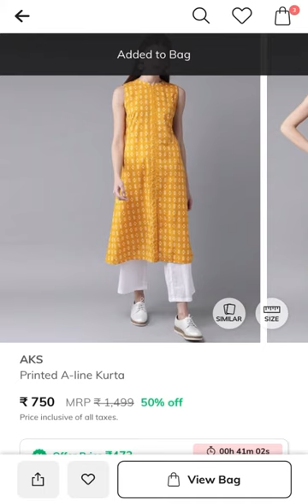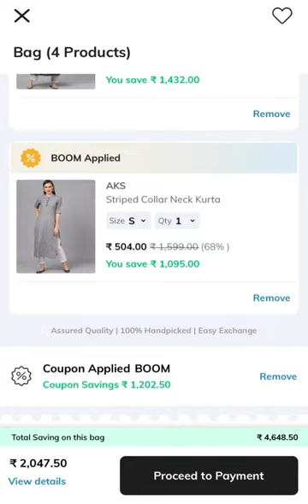💥Ajio coupon code today 💥AKS brand Kurtis 🔥New Ajio coupon codes || Ajio Haul👗🛍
How to use Ajio Coupon
Ajio Coupon Code Today
March 2022
Ajio haul
ajio 500 coupon
Ajio promo code
Trends ajio online shopping
Ajio coupon
Ajio haul
Trends haul
Affordable kurti
Kurta under 150
Ajio 500 wallet
Coupongod
Ajio big bold sale
Ajio wallet offer
Reliance trends
Your order
Ajio offer today
Ajio life
Ajio offers
Ajio sign up coupon code
Ajio promo Coupon
Ajio account login
Ajio working Coupon
Ajio verified coupon
Ajio discount coupon
Summer coupon code
Ajio.com coupon
Ajio
Ajio 2022
Ajio 2021
Ajio 500 off on 1250
Summer coupon not working at this moment

How to use ajio 500 off on 1250 || 500 off on 1250

Ajio How to use Ajio Coupon
March 2022
Ajio haul
ajio 500 coupon
Ajio promo code
Ajio coupon
Ajio haul
Trends haul
Affordable kurti
Kurta under 150
Ajio 500 wallet
Coupongod
Ajio wallet offer
Reliance trends
Your order
Ajio offer today
Ajio life
Ajio offers
Ajio promo Coupon
Ajio account login
Ajio working Coupon
Ajio verified coupon
Ajio discount coupon
Summer coupon code
Ajio.com coupon
Ajio
Ajio 2022
Ajio 2021

March 2022
Ajio haul
ajio 500 coupon
Ajio promo code
Ajio coupon
Ajio haul
Trends haul
Affordable kurti
Kurta under 150
Ajio 500 wallet
Coupongod
Ajio wallet offer
Reliance trends
Your order
Ajio offer today
Ajio life
Ajio offers
Ajio promo Coupon
Ajio account login
Ajio working Coupon
Ajio verified coupon
Ajio discount coupon
Summer coupon code
Ajio.com coupon
Ajio
Ajio 2022
Ajio 2021